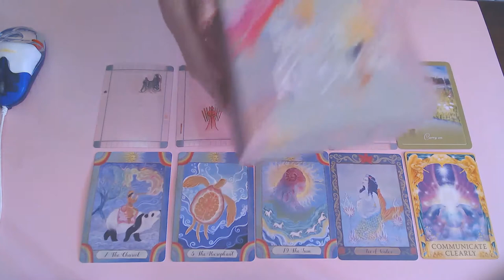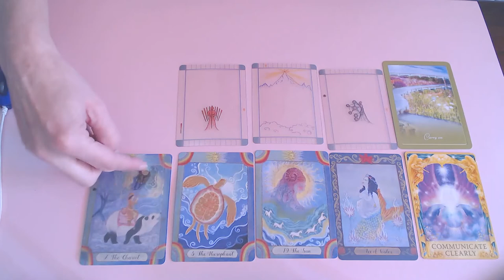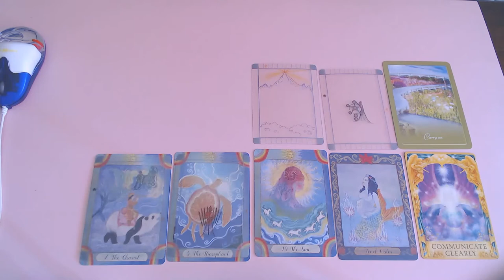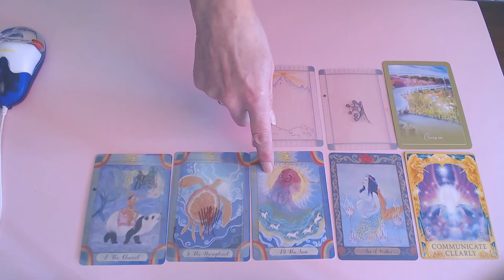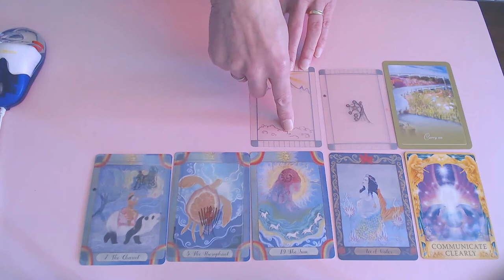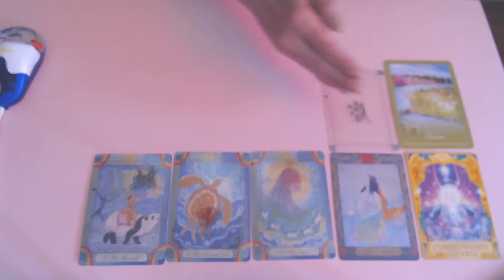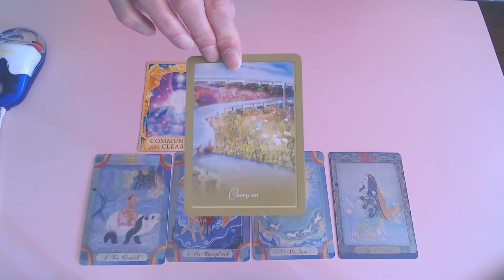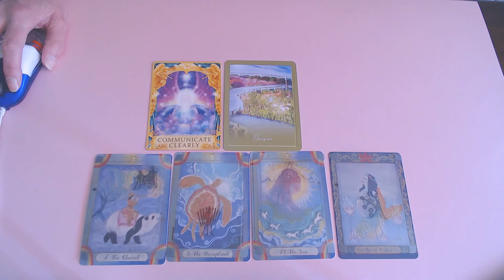TAURUS ROMANCE OCTOBER 2020/YOU ARE IN THE SPOTLIGHT!WOW! YOUR ARE A MAGNET!